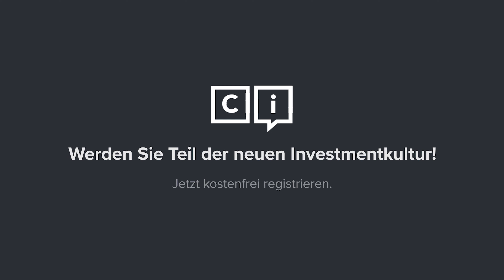Guten Appetit - Food | CAPinside Panel mit Christian W. Röhl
Gegessen wird immer, weiß der Volksmund. Ein Markt mit konstanter Nachfrage ist auch für Investoren interessant, aber was gehört auf die Menükarte fürs Depot? Dickschiffe wie Nestlé, pflanzliche Burger wie Beyond Meat oder gesunder Lachs von Mowi?
Das bespricht Chrtistian W. Röhl im großen Food-Panel bei CAPinside mit Elad Ben-Am von Picard Angst, Marco Berweger von Bonafide Wealth Management und Philip Terwey von Grossbötzl, Schmitz & Partner.